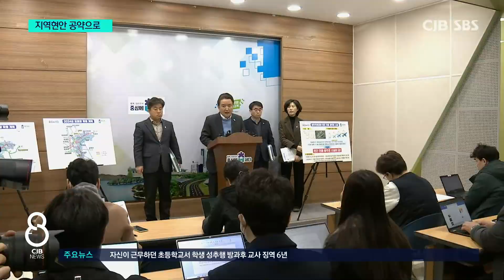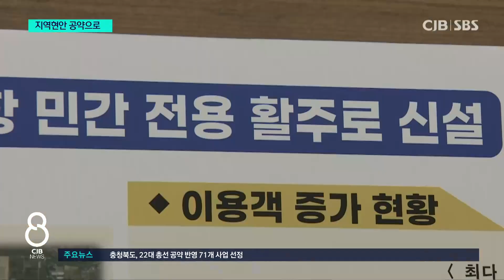총선 계기 현안 해결 나선 충청북도...71개 사업 공약 반영 건의